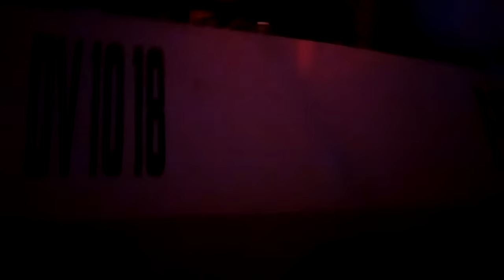Atracciones en Island of Adventure Orlando. Hulk. Jurasic Park.(3)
Varios estilos de montañas rusas. Locura en La de Hulk!